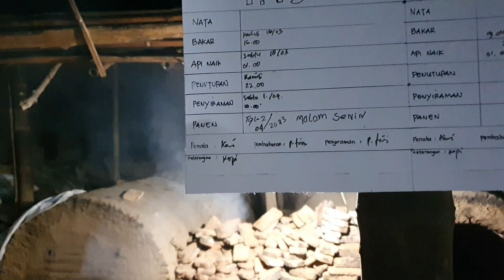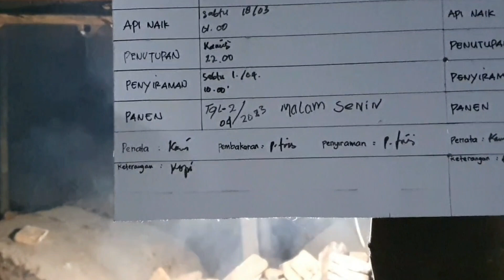Pembongkaran arang dengan pembakaran semi pengasapan ! hasilnya lebih bagus